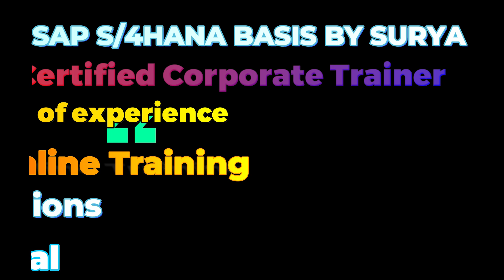SAP S4HANA BASIS NEW BATCH BY SURYA +91-6305587970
SURYA
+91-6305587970